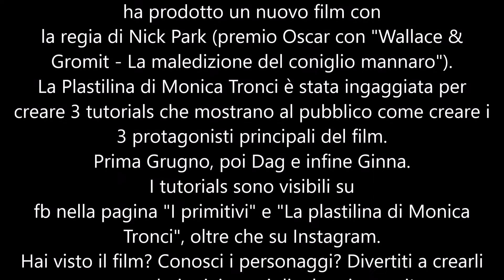I primitivi Early man Ginna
L'8 febbraio 2018 nelle sale cinematografiche italiane esordisce il film di animazione "I primitivi (Early man)" prodotto dalla Aardman Studios.
L'agenzia italiana di promozione cinematografica mi incaricò di creare i 3 tutorial ufficiali che furono usati per il lancio del film sui social networks, con lo scopo di promuoverne l'uscita nelle sale.
Le mie mani vi mostrano passo dopo passo come creare Ginna.
Sul mio canale troverete anche i tutorials che vi mostrano come creare Dag e Grugno.
Le riprese sono di Valeria Tronci e la post-produzione (montaggio, titoli e musica) è stata curata dall'agenzia.